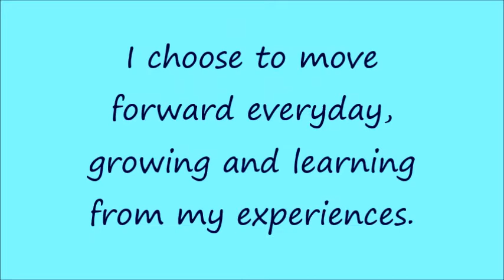Growing and Learning